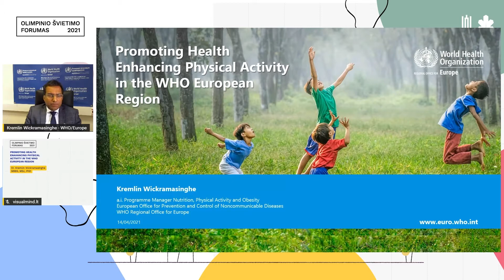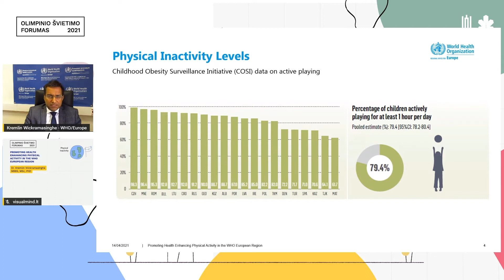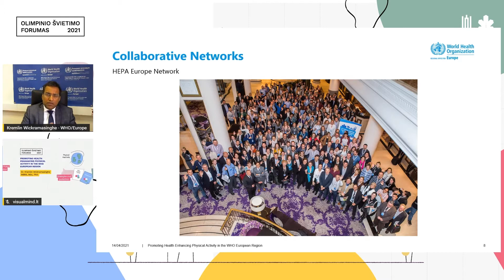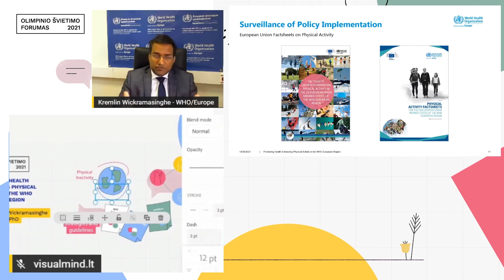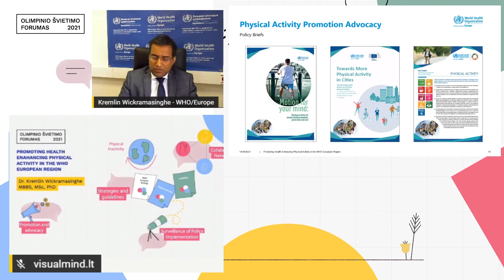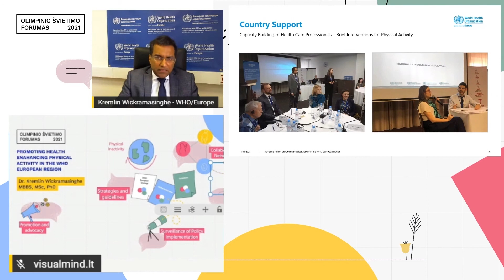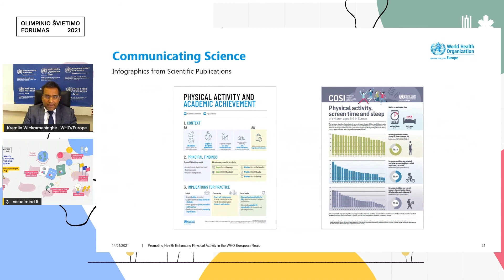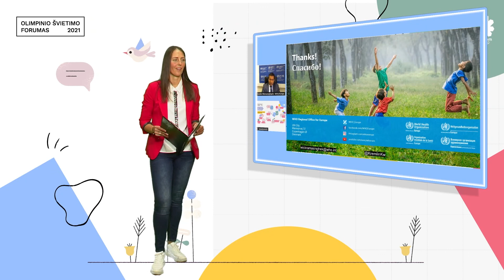Dr. Kremlin Wickramasinghe, "Sveikatą stiprinančio fizinio aktyvumo skatinimas PSO Europos regione"